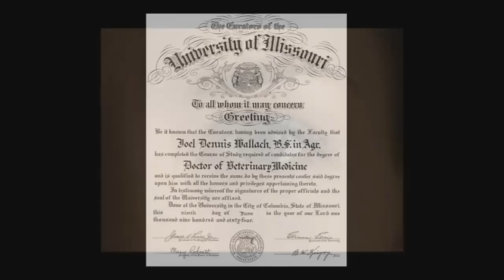Healthy Start Pack Youngevity 90 for life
-- 80% of all disease fall into 4 categories: 1 Blood Sugar Imbalances, 2 Calcium Deficiencies, 3 Digestive Disorders 4 EFA and Cholesterol Deficiencies.  Youngevity is the ONLY company ever to have multiple health claims with the FDA (no other MLM has ever had even 1)

It's not what you eat that kills you, it's what you don't eat!  If you are sick and tired of being sick and tired, educate yourself and start with the Health Start Pack.  The key to health is
giving your body the 90 nutrients it needs.  We provide the necessary nutrients in products and services people use everyday.. Healthy Energy Drinks, Healthy Chocolate, Healthy Coffee, and Weight Management.  90 for Life "Courtesy of